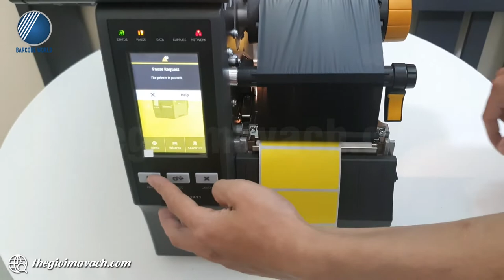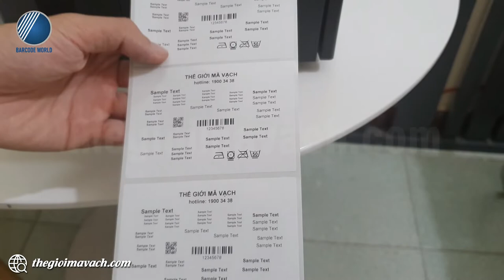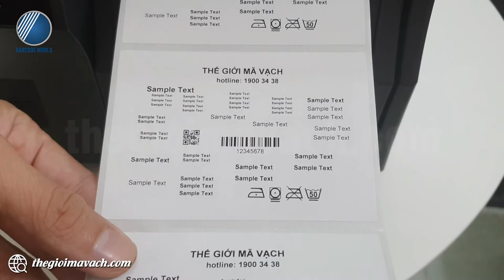Zebra ZT411 600dpi - Review máy in tem nhãn mã vạch Zebra ZT411 600 dpi, tính năng, khả năng in ấn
🔥 ZT411 600dpi hiện đang là dòng máy in tem Zebra chuẩn công nghiệp đang rất được các doanh nghiệp hoạt động trong lĩnh vực sản xuất, chế tạo, vận chuyển, kho bãi,... ưa chuộng bởi không chỉ sở hữu khả năng in ấn tem nhãn mạnh mẽ mà còn cho chất lượng tem in sắc nét dù là in ấn trên bất kỳ loại chất liệu decal in tem hoặc tem nhãn vải nào.
🔥 Máy in tem nhãn mã vạch Zebra ZT411 600 dpi rất lý tưởng cho doanh nghiệp trong in ấn, sử dụng những chiếc tem nhãn có kích thước nhỏ hoặc cỡ chữ, mã vạch nhỏ, tem chứa lượng thông tin cao.

⚡ Trong video hôm nay, hãy cùng Thế Giới Mã Vạch khám phá cụ thể hơn về Zebra ZT411 600dpi nhé!
Nội dung video bao gồm các phần như sau:
- 00:49 - Thiết kế bên ngoài, cấu trúc bên trong và đặc điểm tính năng của ZT411 600dpi
- 04:05 - In test kiểm tra chất lượng in tem nhãn của máy

💫 Khám phá nhiều hơn về thông số của máy in tem Zebra ZT411